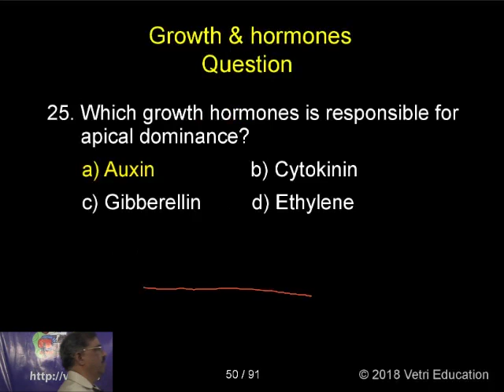Botany : 2018 : Test - 18 : Question - 25